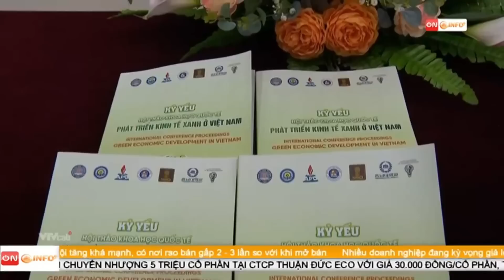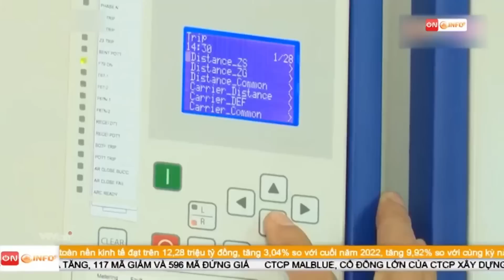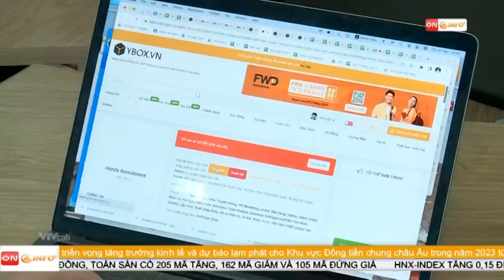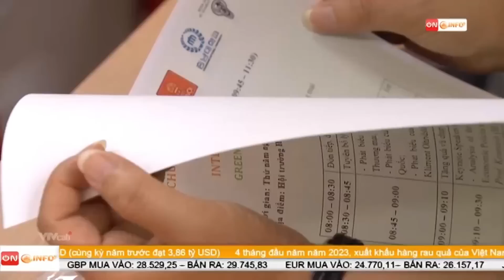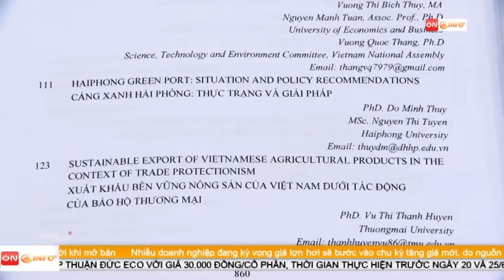BẢN TIN SÁNG ngày 19/5 - Tin tức thời sự mới nhất hôm nay | VTVcab Tin tức